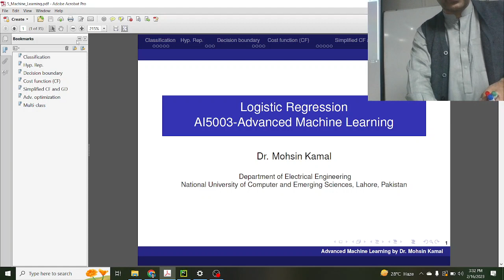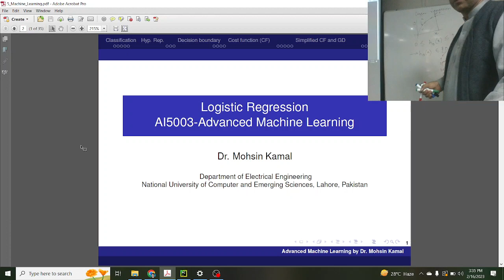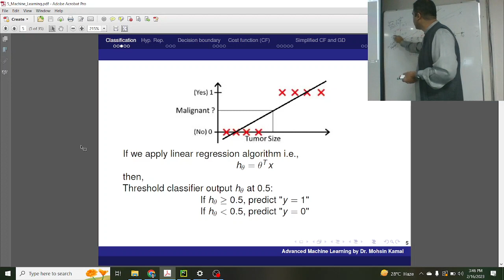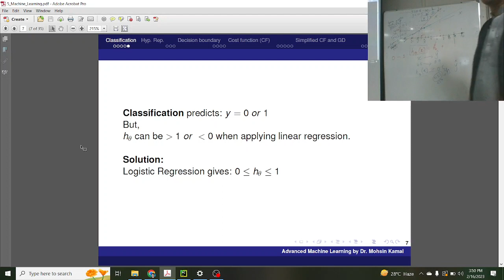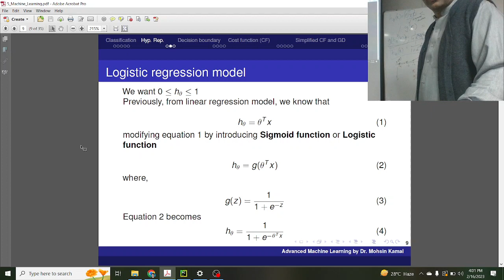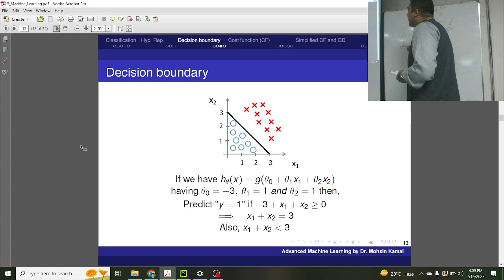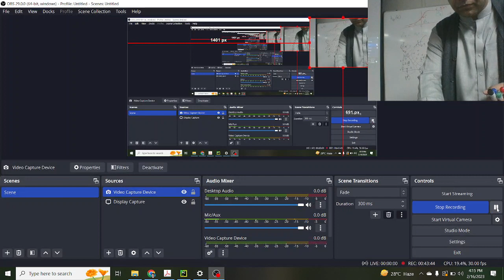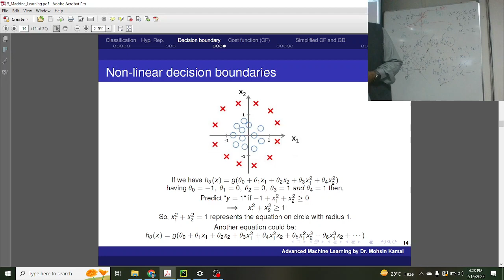06 - Machine Learning (Classification, Logistic Regression, Decision Boundary)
In this video, we'll dive into the world of classification and learn how to use logistic regression to predict binary outcomes. We'll start by discussing the basics of classification, including what it is and how it's used in machine learning. Then, we'll move on to logistic regression, a popular algorithm used for binary classification. Finally, we'll explore the concept of decision boundary, which helps us visualize how the logistic regression algorithm separates the data into different classes.

Whether you're new to machine learning or looking to expand your knowledge, this video is a great resource for understanding the fundamentals of classification, logistic regression, and decision boundary. So join us as we explore this exciting field and take your machine learning skills to the next level!